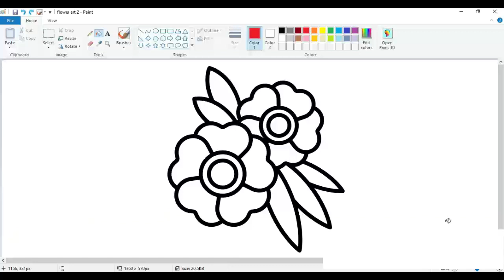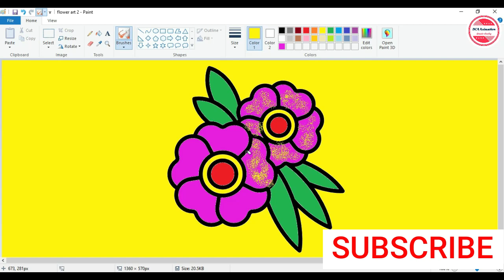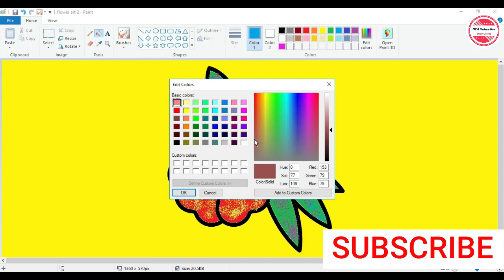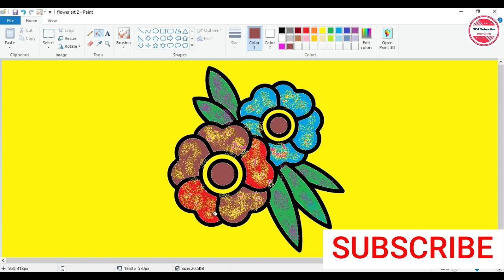How to draw flower art step by step ( part 2) | 💜💛 hindi drawing | How to colour in flower | DCA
About DCA Animation : MY channel provide lot of drawing videos, like animals drawing, cartoon drawings, vegetable drawings , easy drawings, simple art , kids arts , kids drawings, kids art, drawing (interest), funny drawings, draw for kids, drawing ideas for kids, kids draw, kids paint, painting for kids, pencil drawing, creepy kid drawings, funniest kid drawings, drawing hacks, kids react, drawing tricks, drawing a castle, drawing youtube, drawing lessons, drawing for teens, learn colors for children, colors,learn colors for kids, learn colors with, learn colours, learn color,colors song, colors for kids,learn, learn colors for babies, learn colors for toddlers,color song,learn colors for children, learn colors, learn colors kids, learn colors balls, learn colors magic, baby colors, and learn colours.
This channel support and help children education and others. Thank you.